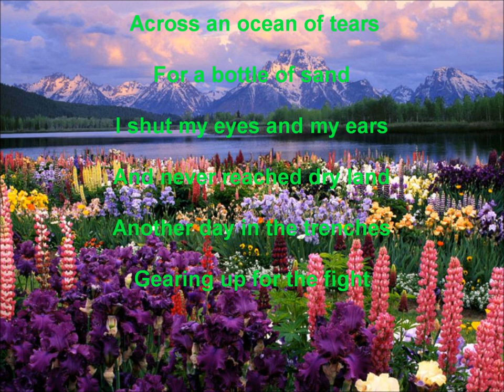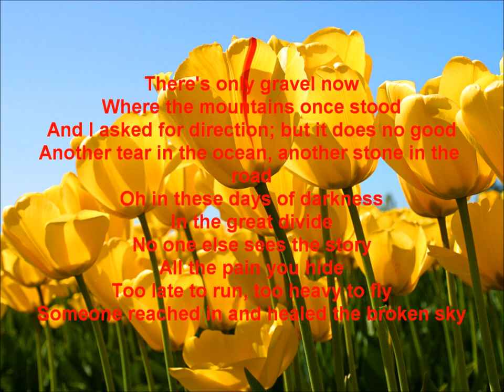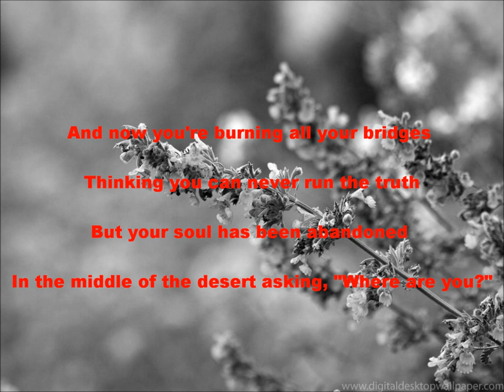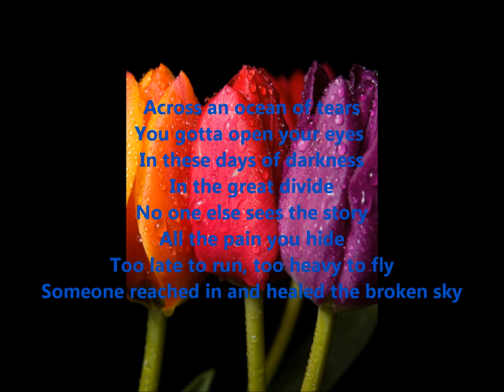rob laufer broken sky (lyrics on screen)